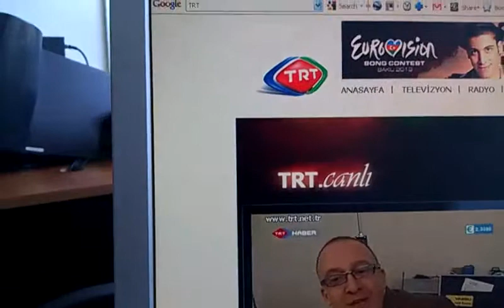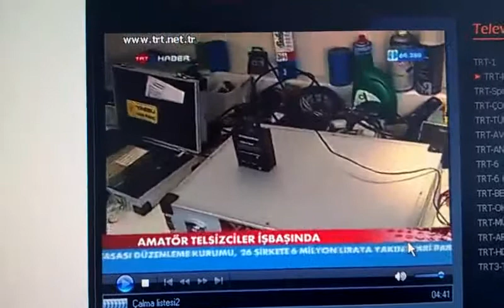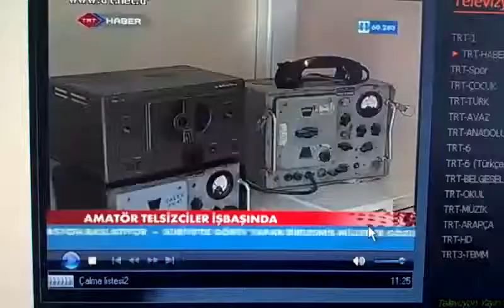TRT_TRAC KADIKOY RÖPORTAJ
TRAC, Telsiz ve Radyo Amatörleri Cemiyeti